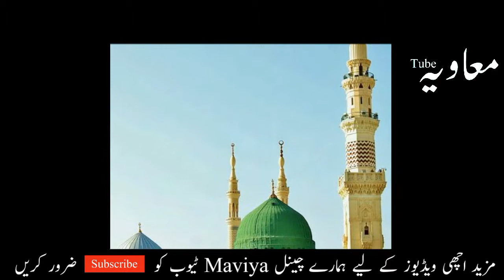Roza Me Ye Amal Kabi Ni Karna || Hazrat Muhammad saw ne farmaya || Ramzan || Maviya Tube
روزہ میں یہ عمل کبھی نہ کرنا
Assallam u Allaikum dosto aj ki video mein hum ne apko woza mein wo konsa amal hai jo nahi kerna chahiye ye bataya hai mazeed achi videos ke liye hamare channel ko subscribe zarur karein.